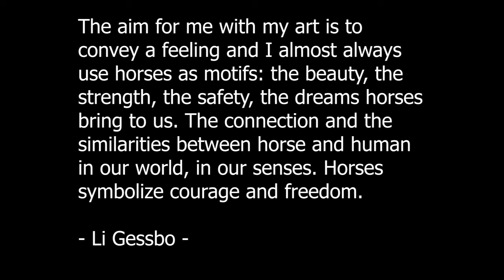Margin Alexander plays Art by Gessbo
Unique music composed exclusively for my art by the New York-based pianist Margin Alexander 2021.